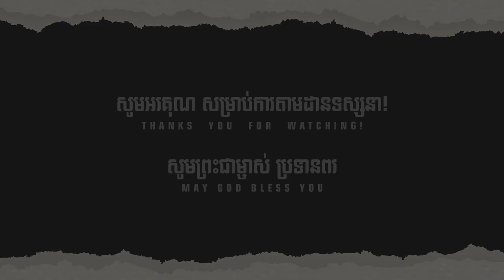សុភមង្គល និងភាពបរិសុទ្ធ វគ្គ៣ | លោកគ្រូ សុទ្ធថា